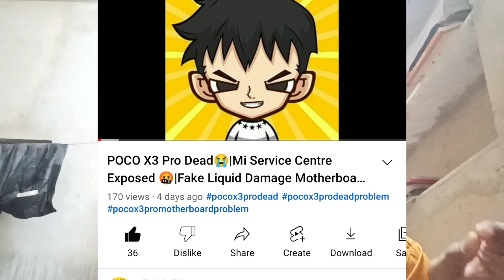Poco x3 Pro Dead |😡Mi Service Centre EXPOSE | Fake Water Damage Motherboard Problem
follow for chep price phones accessories

Please retweet  and keep support